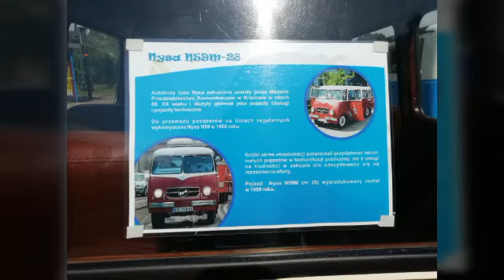Tramwaje i autobusy w Krakowie Cz.4 + zdjęcia KLM 2020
Zdjęcie robione w okresie : Czerwiec 2020 - Październik 2020
Zdjęcia z KLM 2020 : 15 Sierpnia 2020
Z góry przepraszam za niską jakość filmu.